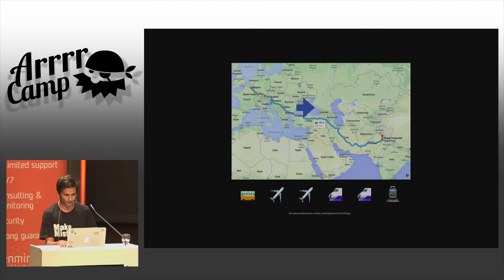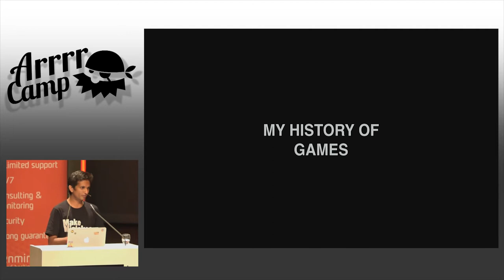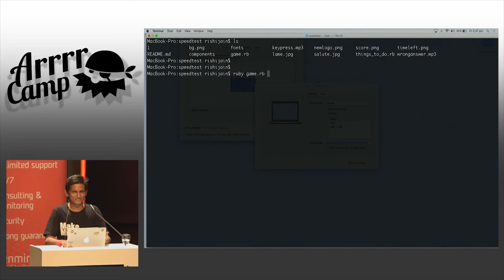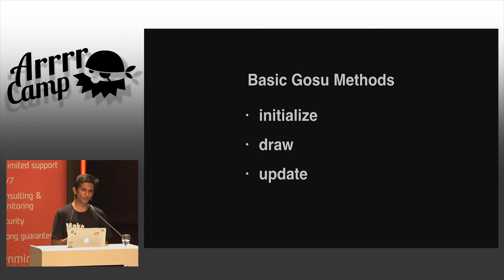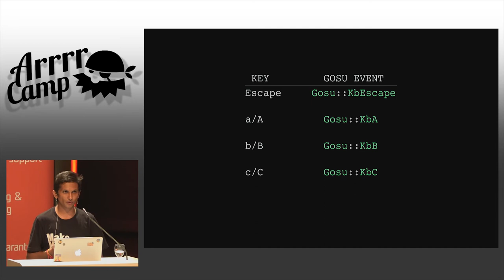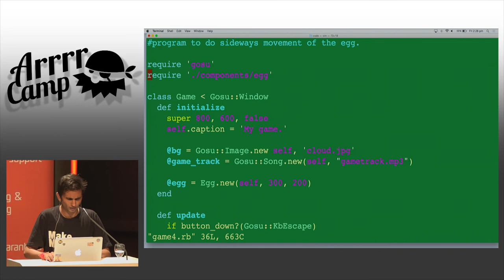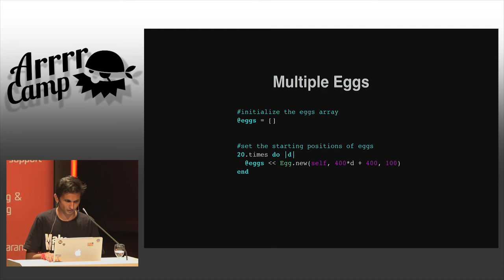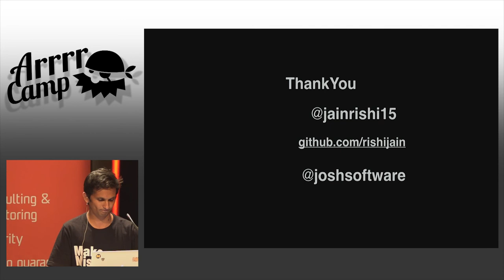ArrrrCamp 2015 - Game Development - The Ruby way by Jain Rishi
Playing games is fun, but building one is even more fun! Add Ruby to the game development mix and it just cannot get more awesome. Gosu is the rock star library which is used for 2D game development. But you’ll need to know more than just your rubies to built a game. Rishi promises to show some cool examples built entirely using Ruby.